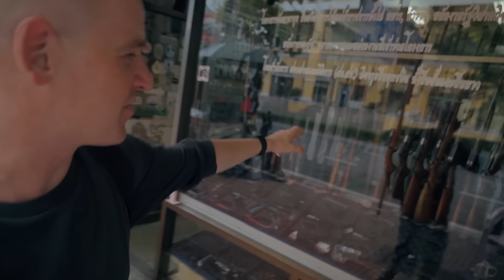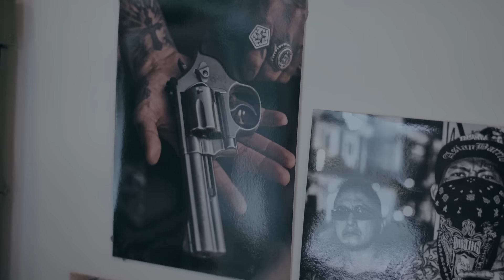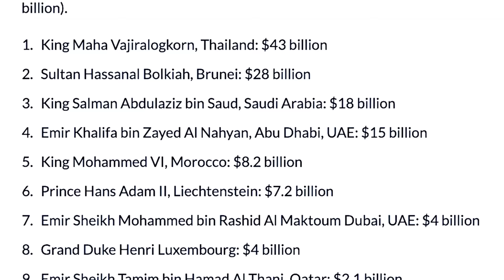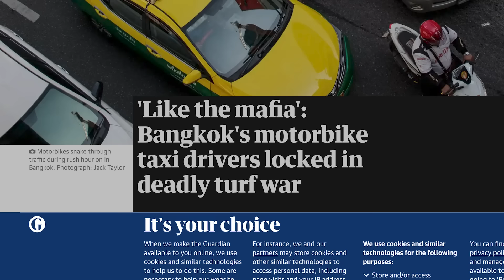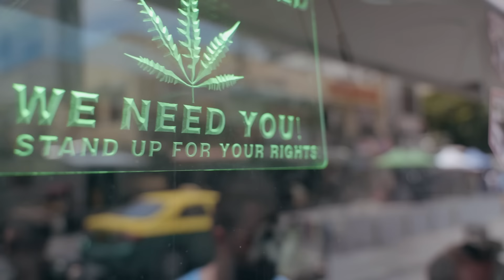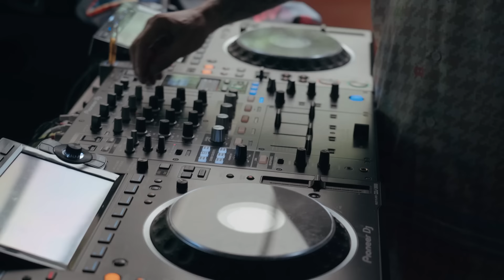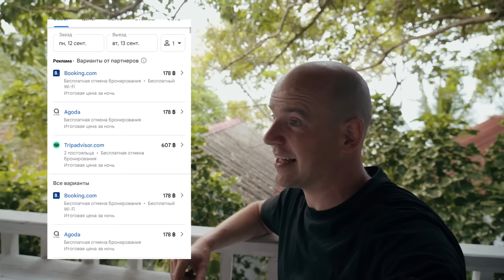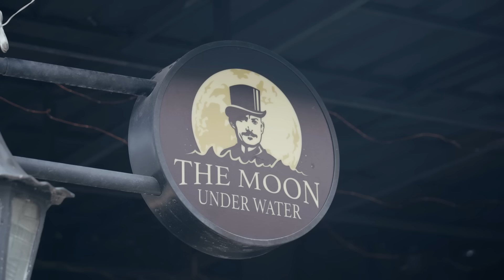تايلاند والجانب القاسي للحياة في بلاد المليون ابتسامة 🇹🇭🔥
لدينا اليوم رحلة رائعة في بلاد الابتسامات، مع أفضل الرفاق هنا، سنزور عشوائيات بانكوك، وسنزور جزر العصابات التي يحكمها القراصنة، وسنصعد القمم وسينحدر إلى القاع، وسنرى كيف ينتقل الناس من الملاكمة ليصبحوا قتلة
شاهد المزيد من وثائقيات يلا من خلال الرابط التالي
"يلا" هي القناة الرسمية باللغة العربية للرحالة والصحفي الروسي ستاس نتانزون، الذي يسافر عبر الأماكن الأقل جذبًا للسياح على هذا الكوكب ويشاركنا تجربته الممتعة. القناة الرئيسية باللغة الروسية:   @staspognali